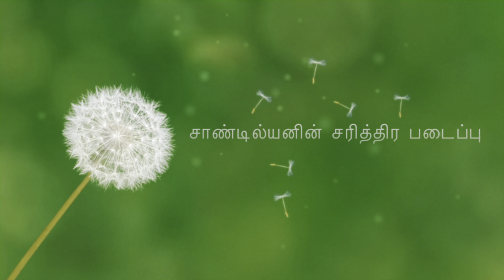போர்வை போர்த்திய நற்கிள்ளி | Historical Novel Story in Tamil | Tamizh Radio Audiobooks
Kozhai Cholan | Historical Novel Story in Tamil | Tamizh Radio Audiobooks

குரல் - பிரதீப்

Chapters
Intro - 00:00:00
Episode 01 - 00:00:27
Episode 02 - 00:04:32
Episode 03 - 00:06:04
Episode 04 - 00:09:33
Episode 05 - 00:13:54
Episode 06 - 00:16:25

1)The videos in this channel have no negative impact on the original works (It would in fact have a positive impact)
2)The videos are for fair purposes like teaching, education and motivation with Tamil history and stories
3)They are not transformative in nature

However, if any content owners would like their images or contents to be removed, I request you to contact me at the email ID in the "About" section, before taking any action. I would certainly urge to take an immediate action. If there is no response in a week's time, you may take any further action.